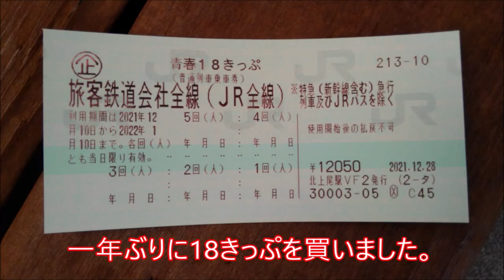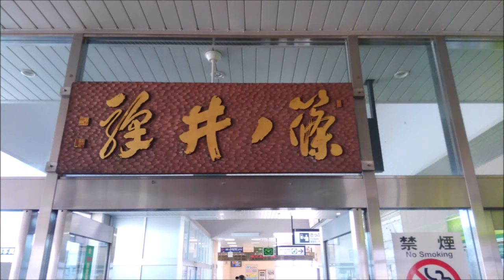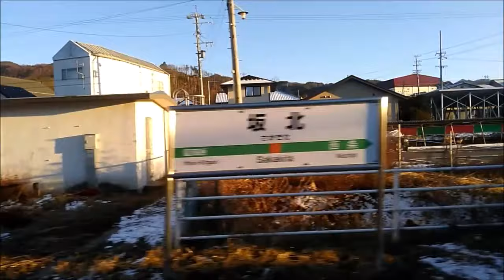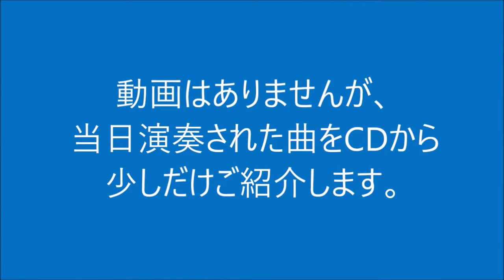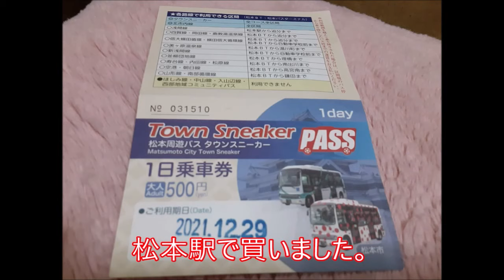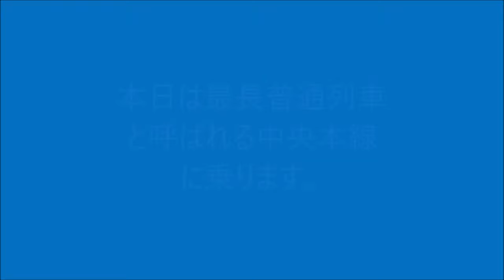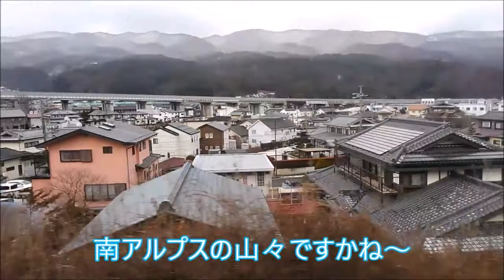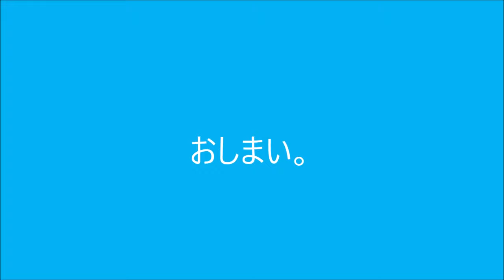2021 tocamos!! & Dinner Show(松本旅行 全編)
2021/12/28~30
tocamos!!ディナーショーに行こう全編です。
興味のある方はご視聴下さい。

①4th album 「born」4.passion
②4th album 「born」2.海へ
③1st single 「livingroom」2.かさ
④2nd single 「たんぽぽ」3.東京
⑤1st album 「life」6.足跡
⑥1st album 「life」9.parira
⑦4th album 「born」9.おはようベイビー
Ending
2nd album 「radiant」2.花火